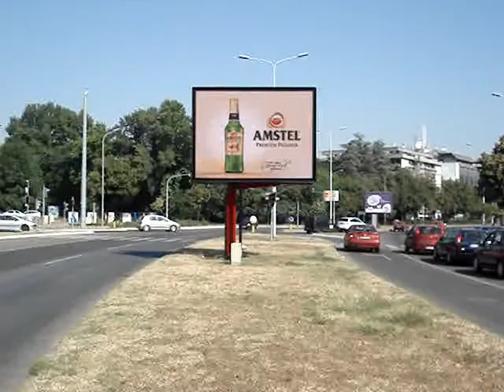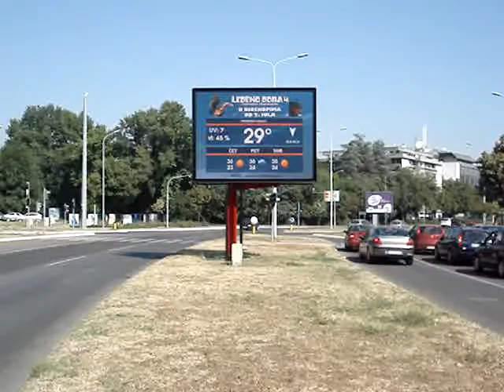Tresnjin cvet 1